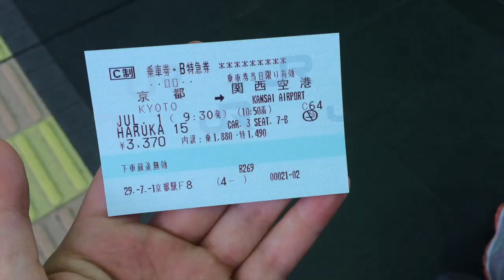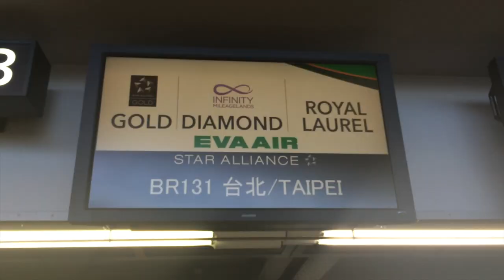TASTING SAVORY AND SWEET XIAO LONG BAO IN TAIWAN (Taiwan Vlog 1)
Come join me as I travel from Kyoto, Japan to Taipei, Taiwan! When we touched down, it was humid and raining. We went to dinner at Din Tai Fung, which specializes in xiao long bao, (soup dumplings) and picked up matcha boba tea in decorated lightbulb cups.